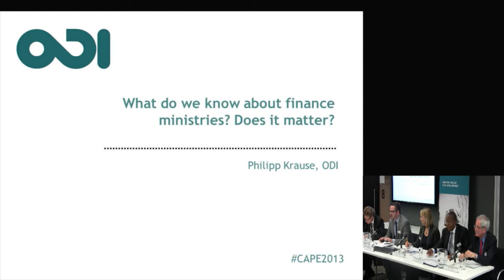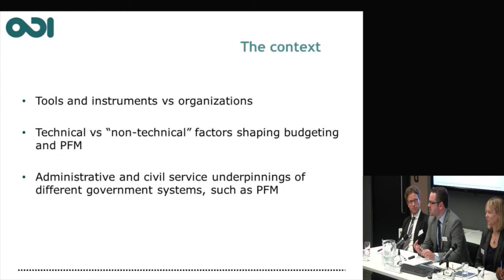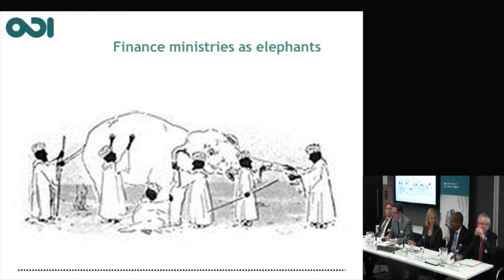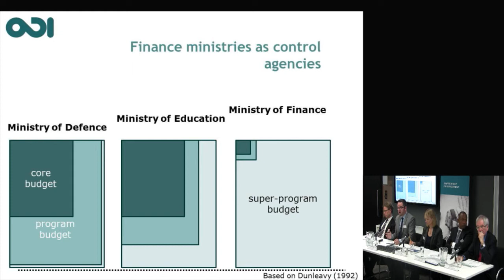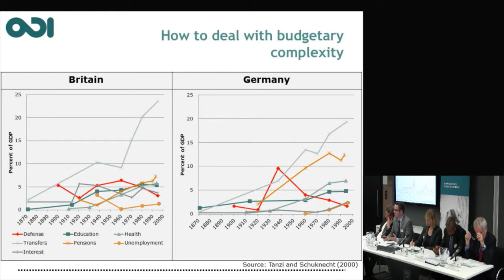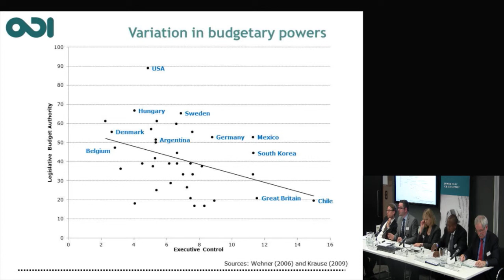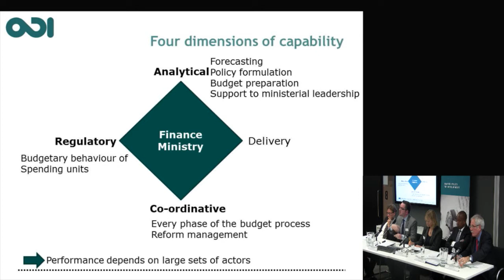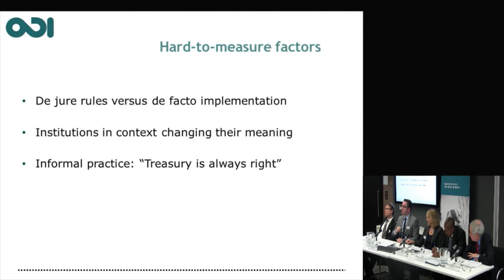Phillipp Krause - CAPE 2013: What is a 'capable' finance ministry?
Philipp Krause - Public Finance Team Leader, ODI - explores what makes a 'capable' finance ministry? This event - The 2013 CAPE conference: budgeting in the real world - was held on 13-14 November 2013 at ODI offices London.